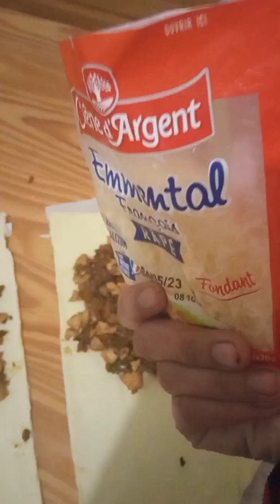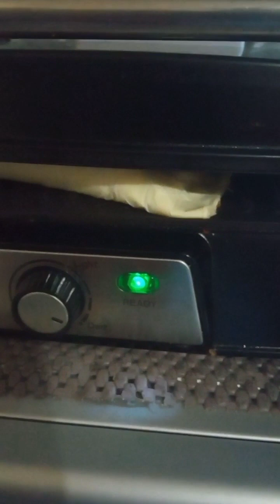sandwich raw3a panini agréable